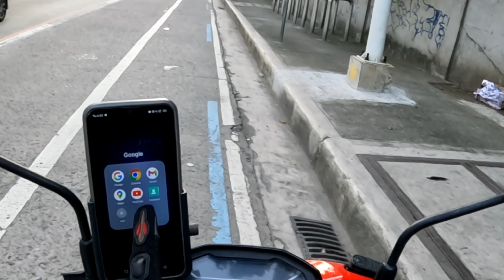Nag aantay ng masasakyan SECURITY GUARD Pina ankas ko! | EPISODE 10 LIBRENG SAKAY SERIES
Nadaanan ko ang isang security guard na si Kuya Jose na nag aantay ng masasakyan pauwi kaso matagal daw ang Bus dumaan kaya minabuting isabay ko siya habang pauwi ako. At maraming salamat po sa mga sumusuporta ng channel ko na to.

i Follow den ang Facebook page ko